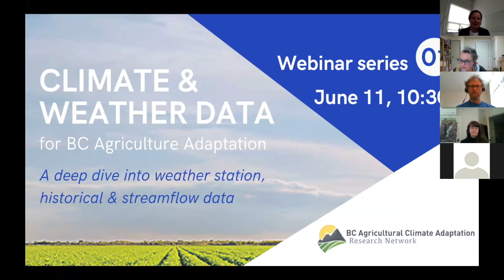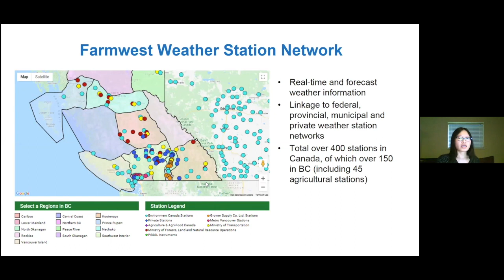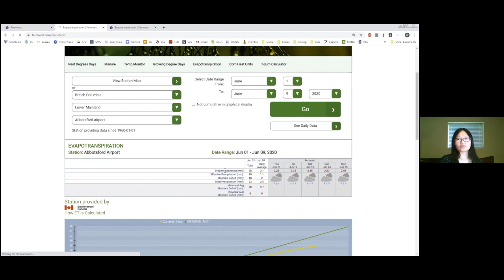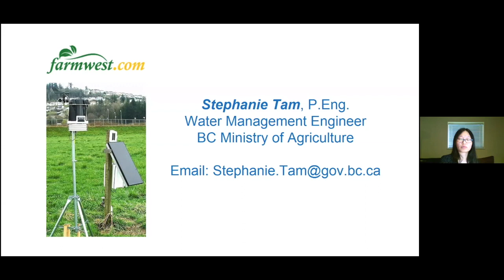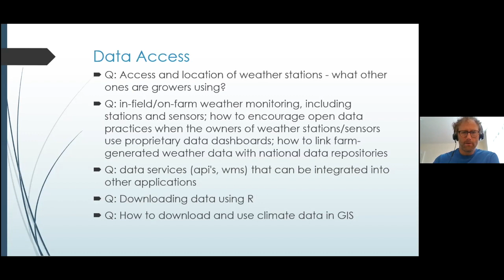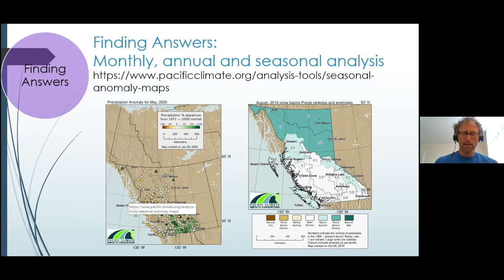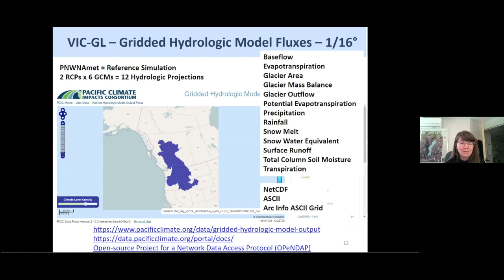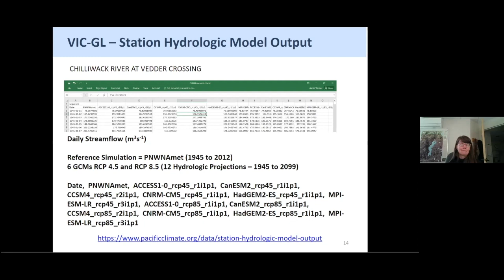A Deep Dive into Weather Station, Historical & Weather Data for BC Agriculture Adaptation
This is the first session in a series on climate & weather Data for BC agriculture adaptation. Presenters explain the Farmwest weather network and farm management calculators as well as temperature, precipitation and streamflow data managed by the Pacific Climate Impacts Consortium.

It is a great introduction for researchers, agrologists and others working to better understand climate change impacts on agriculture production in British Columbia.